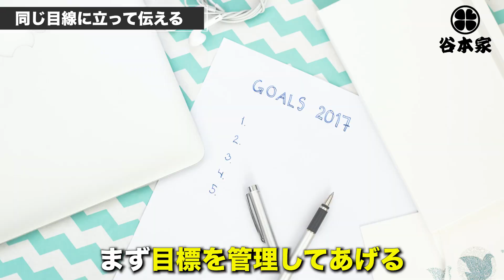【必見】部下が絶対にやる気を出す魔法のメソッド教えます。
「仕事でやる気が出ない」「モチベーションが上がらない……」
そんな部下を抱え、人材を育てることに悩んでいるあなたは必見！！

今日は、たくさんの部下を持つ谷本夫婦が『部下が絶対にやる気を出す方法』を伝授します！

「部下の“目標”や“メンタル”を管理してあげる」
「タイプ別に弱点を分析する」
「部下に任せてあげる」

数々ある中でも、エリカ社長と吉紹社長が一番大切にしていることは
信頼関係を築いて『相手の話をちゃんと聞く』ということ。

これを実践すれば、明日から部下のやる気アップ間違いなし！

シングル家庭で育った男、谷本吉紹。 彼は現在年商70億、従業員数500名越え企業を率いる社長になった。 金無し、コネ無し、人脈無しでも成功できた秘訣とは！？ このチャンネルを見れば、今からでもあなたも成功できる。

谷本家【TORICOMチャンネル】は、エースタイルグループを率いる経営者夫婦のカップルチャンネルである。
4児を育てる夫婦はともにシングル家庭で育ち・高卒。
金無し・コネ無し・人脈無し。
何もないけど、ここまで来た！

その経営哲学や営業ノウハウ、組織構築、教育など我が子に教えたい有益な情報を残す このチャンネルはいわば『遺書』
経営者になりたい・起業したい・出世したい・社会貢献したいetc...
この『遺書』見ることであなたの願いが叶うチャンネル！This is 谷本家!

TikTokもよろしくお願い致します！！

株式会社エースタイルグループは、大阪を中心に介護・福祉・看護・医療に関わる施設を30拠点以上展開しております。
老人ホーム・放課後等デイサービス・障がい者グループホームなどの施設運営から美容とリラックスのエステサロンBi'laxs、美容液シャンプーの製造・販売まで多角的に展開。

メンバー
旦那：吉紹社長

妻：エリカ社長
Instagram erinahisho

カメラマン：弟 まさZO20